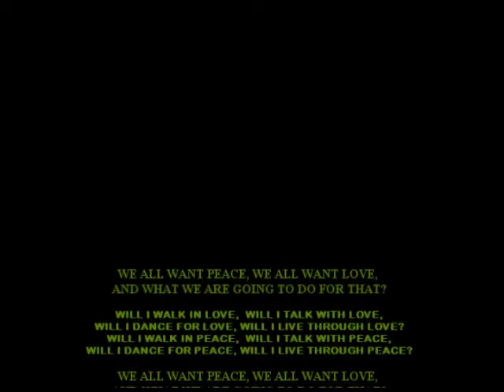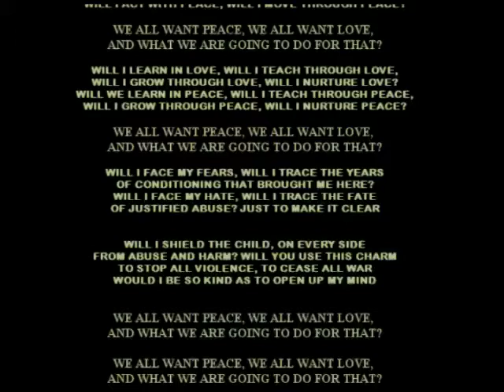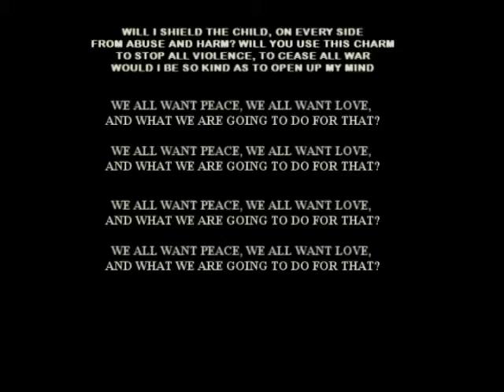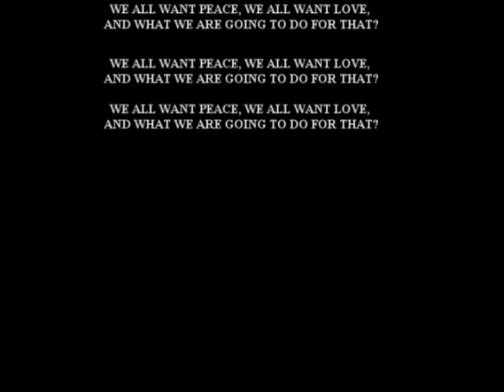WE ALL WANT PEACE...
WE ALL WANT PEACE, WE ALL WANT LOVE, AND WHAT WE ARE GOING TO DO FOR THAT?

WILL I WALK IN LOVE,  WILL I TALK WITH LOVE,
WILL I DANCE FOR LOVE, WILL I LIVE THROUGH LOVE?
WILL I WALK IN PEACE,  WILL I TALK WITH PEACE,
WILL I DANCE FOR PEACE, WILL I LIVE THROUGH PEACE?

WILL YOU THINK WITH LOVE, WILL YOU REFLECT ON LOVE,
WILL YOU ACT WITH LOVE, WILL YOU MOVE IN LOVE?
WILL YOU THINK WITH PEACE, WILL YOU REFLECT ON PEACE,
WILL YOU ACT WITH PEACE, WILL YOU MOVE IN PEACE?

WE ALL WANT PEACE, WE ALL WANT LOVE, AND WHAT ARE WE GOING TO DO FOR THAT?

WILL WE LEARN IN LOVE, WILL WE TEACH THROUGH LOVE,
WILL WE GROW THROUGH LOVE, WILL WE NURTURE LOVE?
WILL WE LEARN IN PEACE, WILL WE TEACH THROUGH PEACE,
WILL WE GROW THROUGH PEACE, WILL WE NURTURE PEACE?

WE ALL WANT PEACE, WE ALL WANT LOVE, AND WHAT ARE GOING TO DO FOR THAT?

I WILL FACE MY FEARS, I WILL TRACE THE YEARS
OF CONDITIONING THAT BROUGHT ME HERE
I WILL FACE MY HATE, I WILL TRACE THE FATE
OF JUSTIFIED ABUSE, JUST TO MAKE IT CLEAR

I WILL SHIELD THE CHILD, ON EVERY SIDE
FROM ABUSE AND HARM, I WILL USE MY ARM
TO STOP ALL VIOLENCE, TO CEASE ALL WAR
I WOULD BE SO KIND AS TO OPEN UP MY MIND
I WOULD BE SO SMART AS TO OPEN UP MY HEART

WE ALL WANT PEACE, WE ALL WANT LOVE, AND THIS IS WHAT WE ARE GOING TO DO FOR THAT?